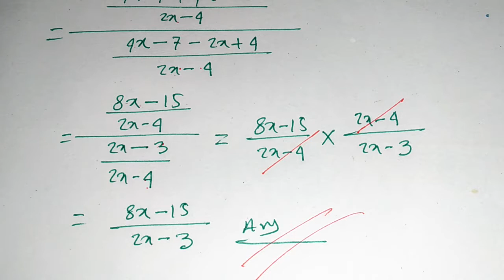সৃজনশীল সেট ফাংশন, অধ্যায়ঃ ২.২ সেট ফাংশন, অংক নং ২৩, Class 9-10,msi math technical.